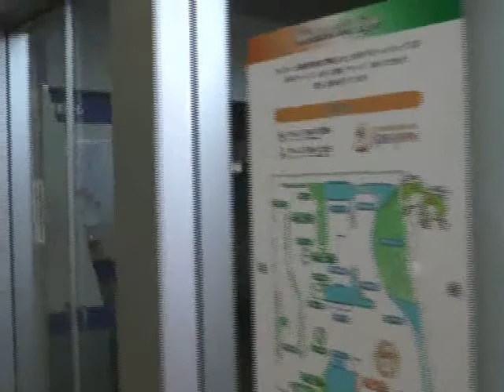NO ESTADIO ANTES DO JOGO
No estadio, antes do jogo a procura por torcedores colorados e a visitacao do estadio da Copa do Mundo 2002!